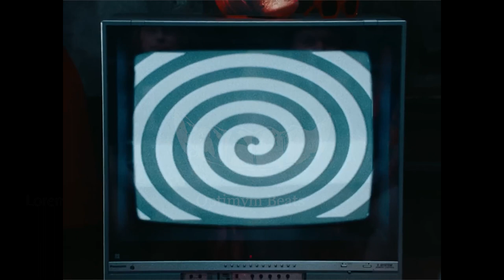[FREE] KAI ANGEL x 9MICE x TOXI$ TYPE BEAT | VAMP TYPE BEAT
Bpm: 145
Key: Dm

Что означает [FREE] в название?
 - [FREE] означает, что Вы можете использовать бит бесплатно в некоммерческих целях. Для использования в коммерческих целях вы обязаны приобрести лицензию.